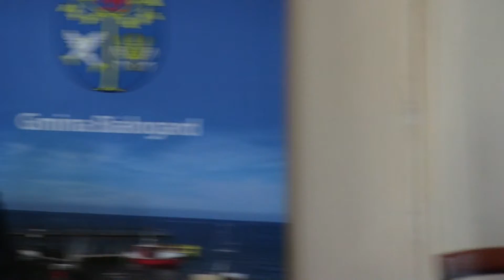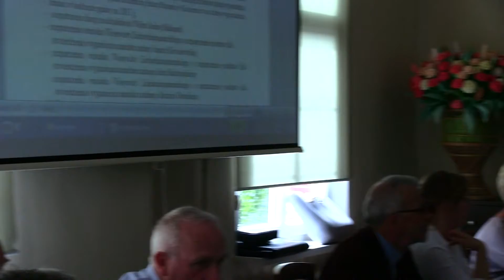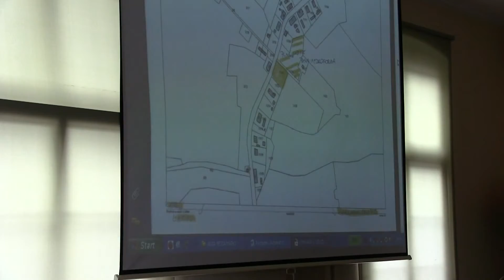XXXIX Sesja Rady Gminy Białogard 27.07.2017 część I